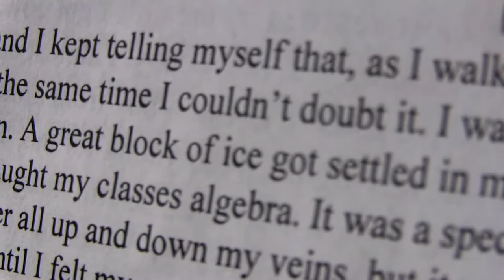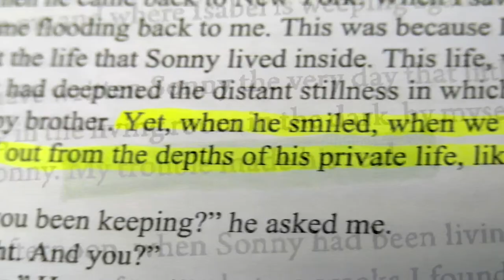Understanding Sonny's Blues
Le Moyne students tackled issues of struggle, pain, grief and, ultimately, understanding, as they wove their way through a recent Core 100 reading assignment, Sonny’s Blues by James Baldwin.